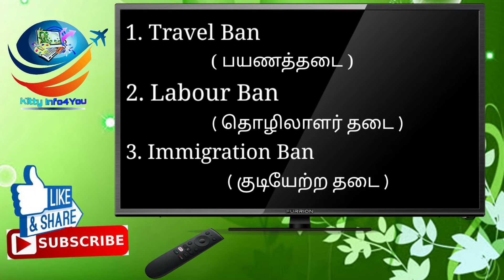What is labour ban | Travel Ban | Immigration Ban in tamil | UAE Ban details | Kitty Info4You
Explain about uae ban details.Travel Ban, Labour Ban, Immigration Ban,